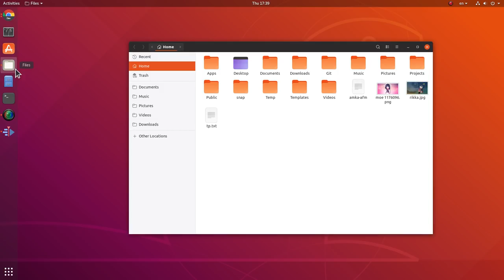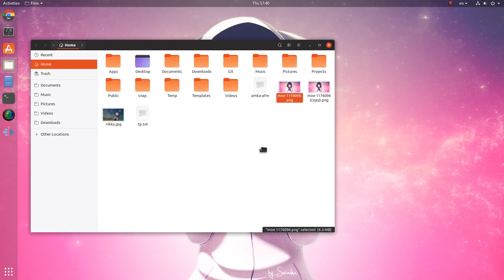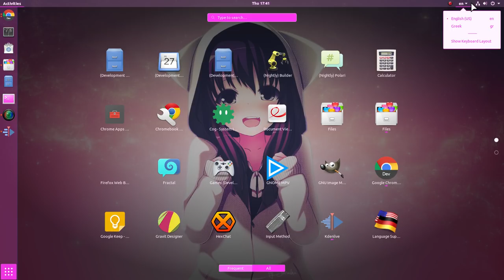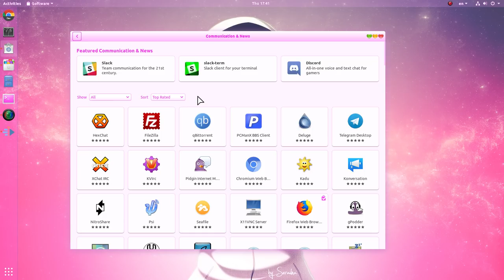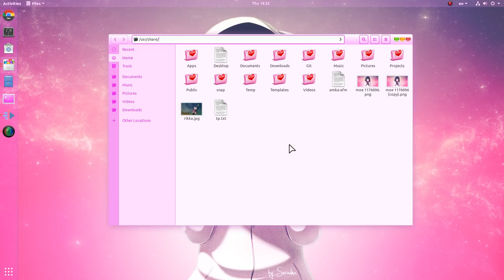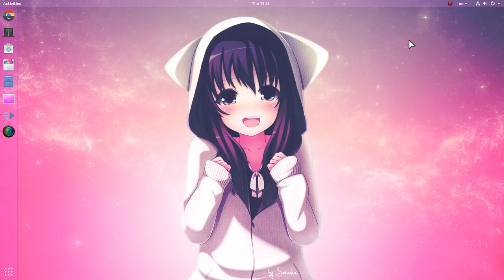Transform Ubuntu 18.10 to MoeBuntu :p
Kirikuu!

▶ Song
Twinkle Star by Shiori